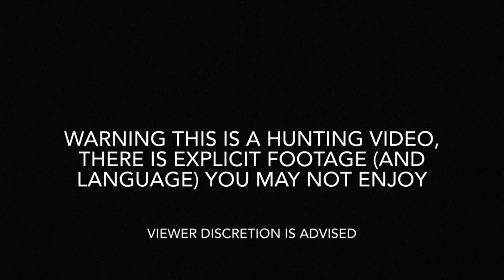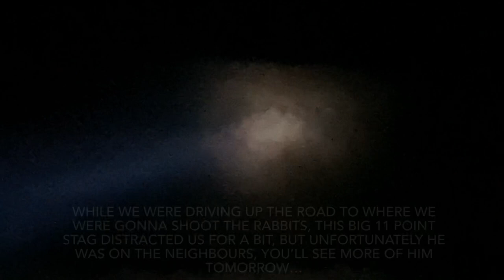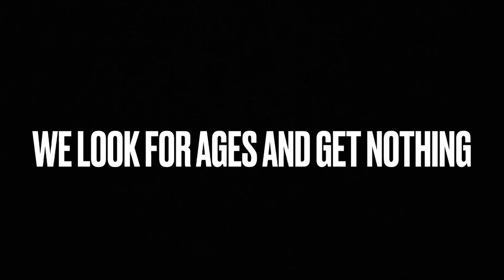S.2 | Big red stag and small game hunting (My PB Stag!)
My mate jock comes to my place for a bit of small game hunting, little do we know what we were going to see, and shoot. Pretty awesome couple days, didn’t bag a heck of a lot but still an awesome time. (By the way after rewatching this video I’ve found out the audio in the first half of the video is really weird going on and off, sorry about that) Please like and subscribe.